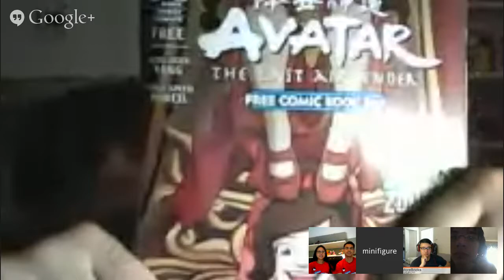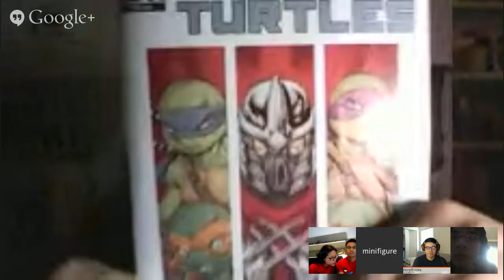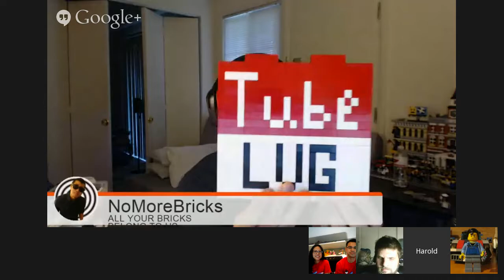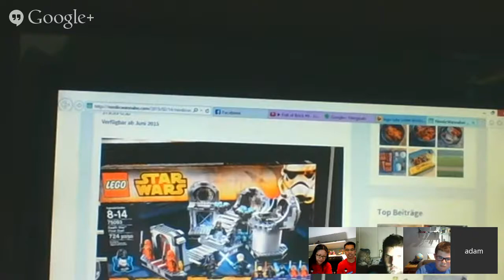Full of Brick #6 - Live Stream - Philly Brick Fest 2015 (May 2/15)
Nik & Maria talk about their Weekend at Philly Brick Fest 2015

For those joining the Live Stream, be prepared to discuss what you did in Lego this Week.  MOCs, Sets Built, Purchases & Lego News